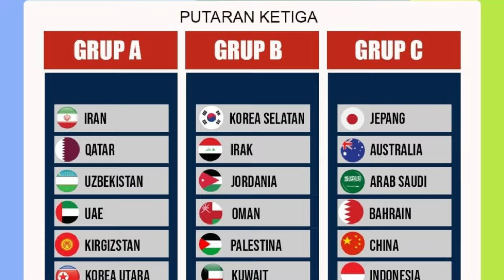🔴 SE TIMUR TENGAH GEGER ~ PENGAKUAN MENGEJUTKAN ROBERTO MANCINI NGOMONG BEGINI JELANG LAWAN TIMNAS